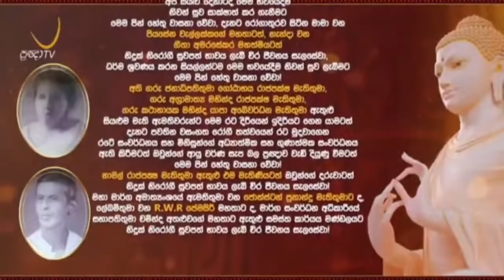අනිච්චාවත සංඛාරා ගාථාවේ අර්ථය - meemure dhammawansha thero, මීමුරේ ධම්මවංස හිමි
අනිච්චාවත සංඛාරා - උප්පාද වය ධම්මිනෝ
උප්පජ්ජිත්වා නිරුජ්ඣන්ති - තෙසං වුපසමො සුඛො

“සියලු සංස්කාර ධර්මයෝ ඒකාන්තයෙන් අනිත්‍ය වන්නාහුය. ඉපිද නැසීම ස්වභාවකොට ඇත්තාහුය. ඉපිද නිරුද්ධ වන්නාහුය. ඔවුන්ගේ සංසිඳීමයයි කියනලද නිර්වාණයම සැපයයි.”

(දීඝ නිකාය, මහා වර්ගය, මහාපරිනිර්වාණ සූත්‍රය, 109 භාග්‍යවතුන් වහන්සේ පිරිනිවීම)

ඉහත ගාථාවේ ගැඹුරු අර්ථය විස්තර කරමින් 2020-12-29 වනදා ප්‍රඥා TV නාලිකාවේ විකාශය වූ අති පූජ්‍ය මීමුරේ ධම්මවංස ස්වාමින්වහන්සේ විසින් පවත්වන ලද සම්පූර්ණ ධර්ම දේශනාව.